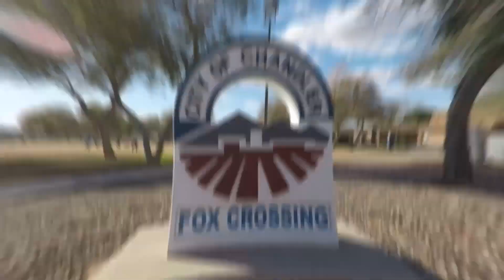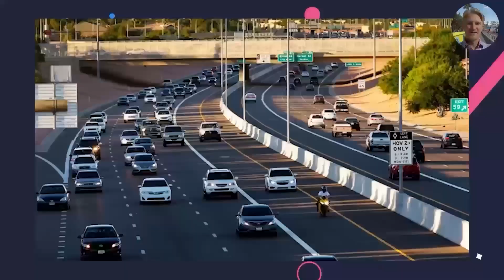Living in Chandler Arizona | Moving to Chandler AZ | Phoenix Suburb | Chandler VLOG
What is it actually like living in Chandler? In the video above, you show you around a few of Chandler, Arizona’s highlights and what it looks like to live here. In the last 5 years, Chandler, Arizona has become one of the most sought after suburbs in the Phoenix, Arizona metro area.

With new housing developments and easy access to the rest of the valley, it is no surprise why Chandler has grown so much. What have you heard about living/moving to Chandler, Arizona? Our team specializes in helping you relocate into the Chandler area. If you want more information about neighborhoods in Chandler, or are curious where to live in the Phoenix area, reach out and we will be happy to help you!

If this is your first time to the channel, and you want to know everything about moving and living your best life in Phoenix, Arizona, then subscribe and tap the bell for notifications so you can be the first to know about everything going on with living in Phoenix, Arizona.

We get calls, texts, and emails everyday from people just like you, looking for help on making their move to the Phoenix area. Whether you are just imagining making a move to the area and want to know what it’s like, or moving next month, give us a call, send us a quick text, or send an email, so we can help make your transition to Phoenix, Arizona as soon as possible!

**Most stats and data mentioned came from the following sites

**All stats, data, house pricing, and anything else mentioned is always subject to change. This video is solely an opinion and we suggest you perform your own research when moving to the area.